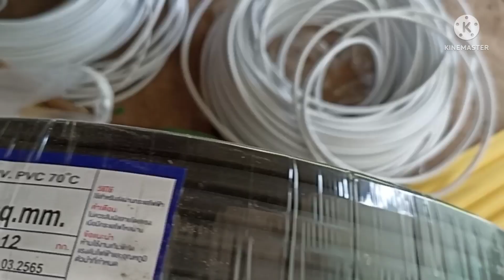เสร็จแล้วตลาดน้อยหน้าบ้านน้องแพม#ช่างเดี่ยว ชาแนล#บ้านห้วยหวด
งานโครงสร้าง
งานไฟฟ้า